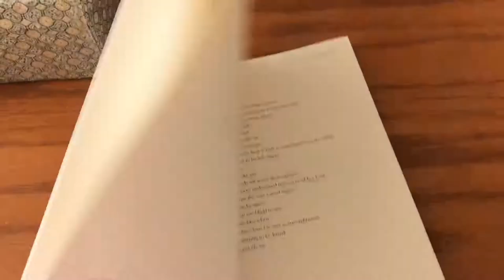I love training upper body | CHEST and TRICEP WORKOUT| Kahyli Jaworski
My youtube channel consist of daily vlogs including fitness, healthy eating, motivation and inspiration. Thank you guys for the endless support, I love you all ❤️